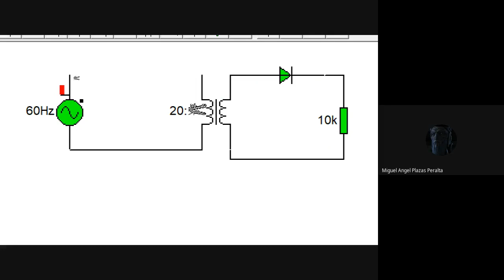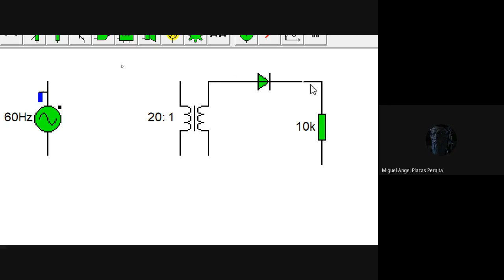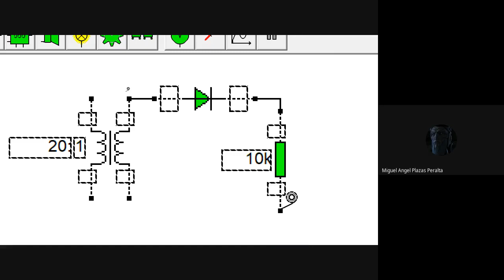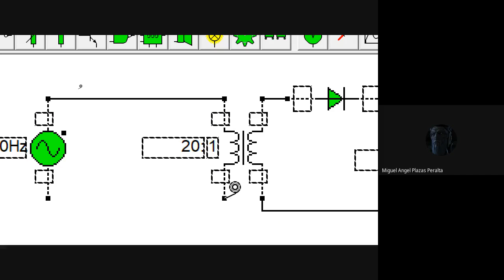Emulación 1 - Circuito Un (1) solo Diodo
Como implementar un Circuito en el Emulador Crocodrile par un circuito de Media Onda rectificada con un Diodo